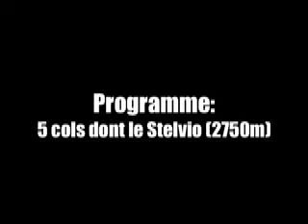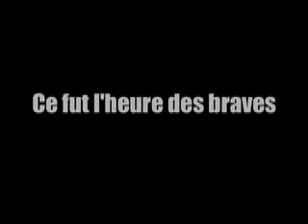velo italia 2008 part II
St Moritz - Stelvio, en passant par les FASSA BORTOLO !